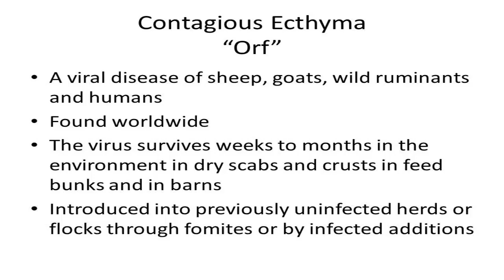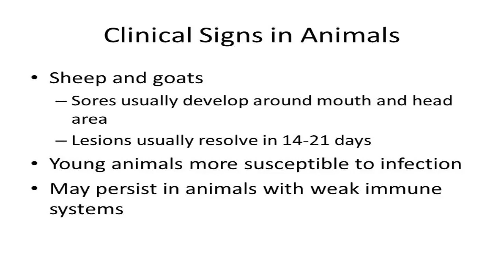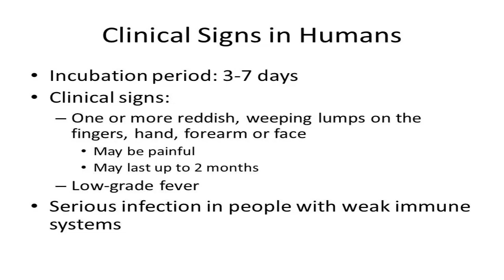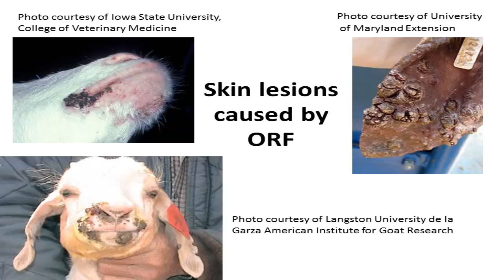Clinical Signs of Orf